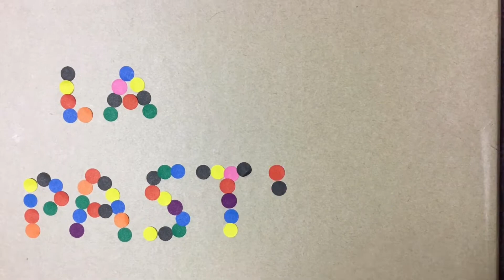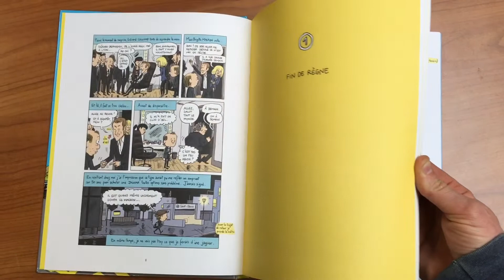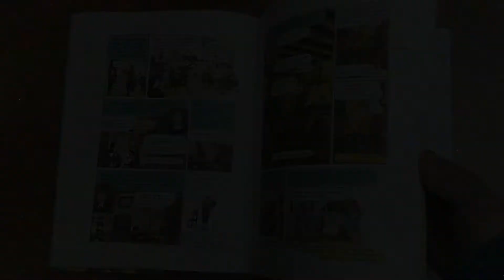La Pastille "Comédie Française" de Mathieu Sapin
Et une pastille costumée! Une! Quand l'absence de talent est compensée par un habile déguisement et des lumières de toute bôôôôôté...

Petite présentation de la BD de Mathieu Sapin, "Comédie Française"  aux éditions Dargaud (2020).

Les puristes auront reconnu, à la fin de la vidéo, le Scherzo du Trio en mi bémol majeur Opus 40 pour piano, violon et cor de Johannes Brahms, ce qui est  complètement anachronique puisque la BD parle de Jean Racine qui a vécu au 17è siècle et relate également des faits contemporains ( entre l'époque Soprano et Wejdene, en gros!). Donc rien à voir avec le 19è de Brahms... En plus, y'a même pas d'euphonium... Désolé... Je vais me frictionner avec des orties...

Ah oui, pour ceux qui lisent encore, le morceau au clavecin est "period correct"! Mais j'ai complètement oublié le nom du compositeur... Un bisou à celui qui m'envoie la réponse...

La musique du générique est de moi, avec les choeurs de l'Armée Rouge du réseau des médiathèques du SIVS, mes très estimés collègues à qui je fais plein de poutous masqués... Love you, guys!

Tiens? Z'êtes encore là? Z'avez pas une plante verte à arroser? Ou un apéro de 18h? Une allocution de Castex à mater en replay? Nan?